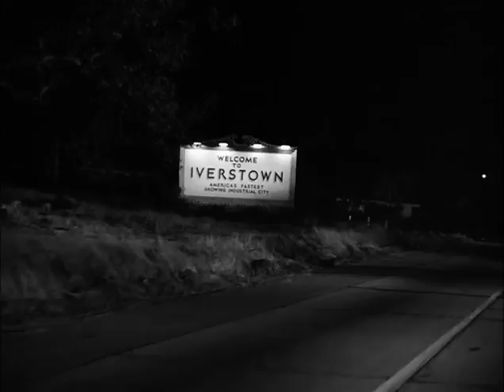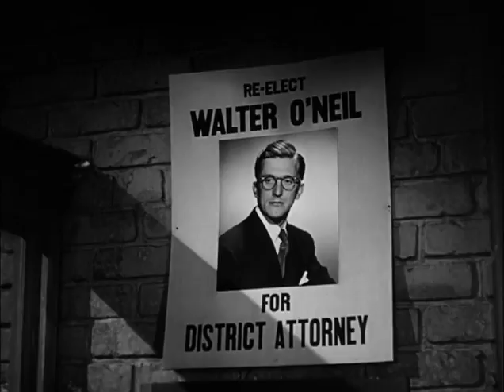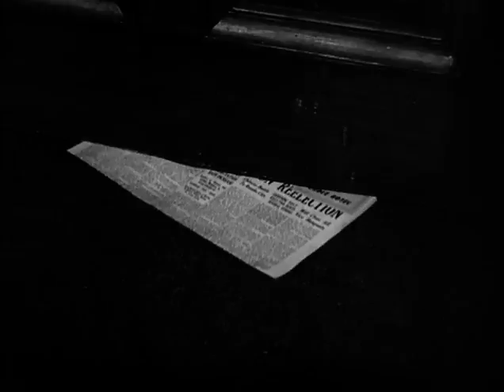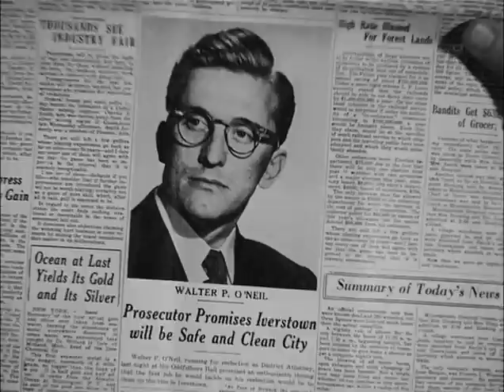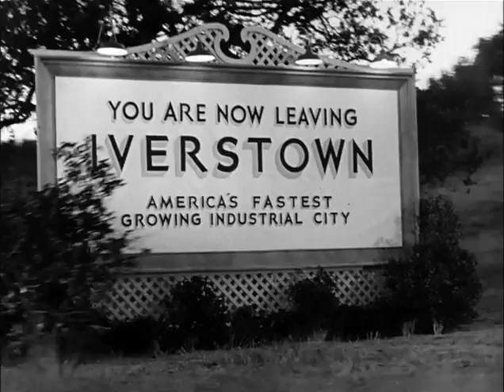The Strange Love of Martha Ivers - Full Movie - GOOD QUALITY (1946)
The Strange Love of Martha Ivers is a film noir released in the United States in 1946, starring Barbara Stanwyck, Van Heflin, Lizabeth Scott and featuring Kirk Douglas in his film debut. The movie is based on the short story "Love Lies Bleeding" by playwright John Patrick – using the pseudonym Jack Patrick – and was produced by Hal B. Wallis. The film was directed by Lewis Milestone from a screenplay written by Robert Rossen and Robert Riskin, who was not credited.
The film was entered into the 1947 Cannes Film Festival.

PLOT
Young Martha (Barbara Stanwyck) inadvertently causes the death of her cruel, authoritarian aunt. Martha lies to the cops, and Walter (Kirk Douglas), who saw the crime, corroborates the girl's story. Eventually, they wed out of convenience; the meek Walter is genuinely in love, and Martha thinks that her secret is safe since she has married the one witness to her aunt's death. However, when her childhood pal, Sam (Van Heflin), shows up, Martha knows her dark past may not stay a secret for long.

CAST
Barbara Stanwyck as Martha Ivers
Van Heflin as Sam Masterson
Lizabeth Scott as Antonia "Toni" Marachek
Kirk Douglas as Walter O'Neil
Roman Bohnen as Mr. O'Neil
Judith Anderson as Mrs. Ivers
Janis Wilson as the young Martha Ivers
Darryl Hickman as young Sam Masterson
Mickey Kuhn as young Walter O'Neil